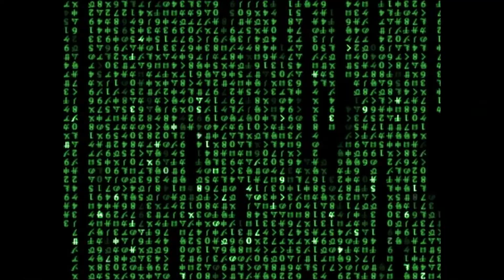1600 (Anthem to the Projections) Astronomic Music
Dreamer, E Will, MIC Book, Rain Man, 1600 Anthem to the Projections, Astronomic Music.  South East Money Mafia.